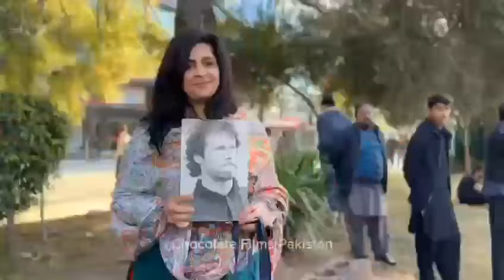عمران خان کا پاکستان